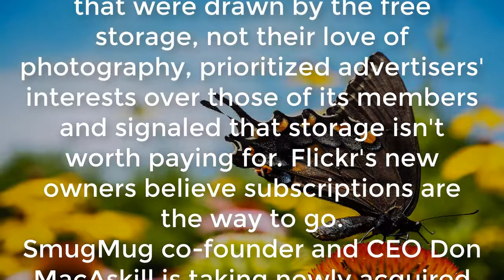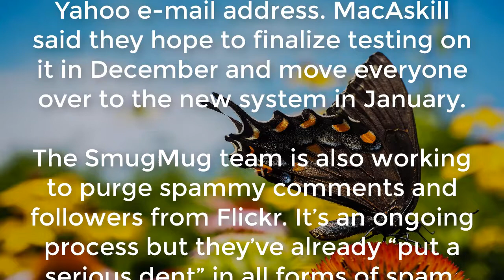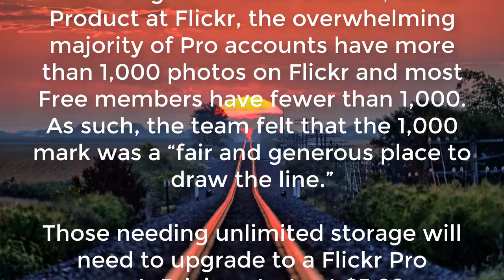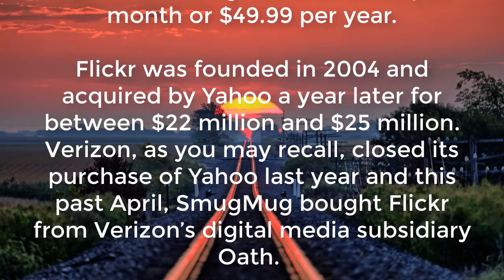[TECHSPOT] Flickr will limit free users to 1,000 photos / videos